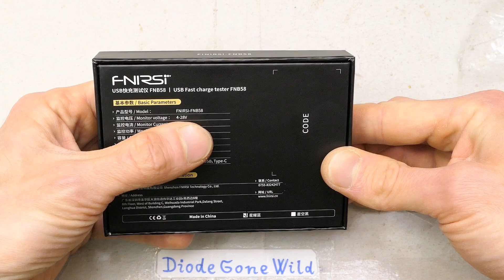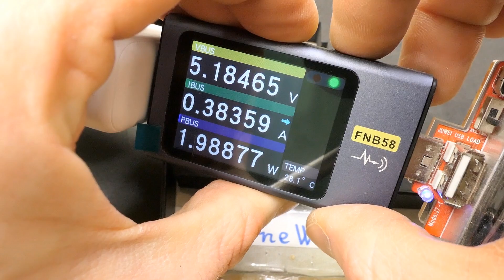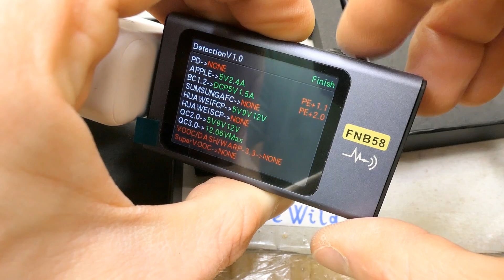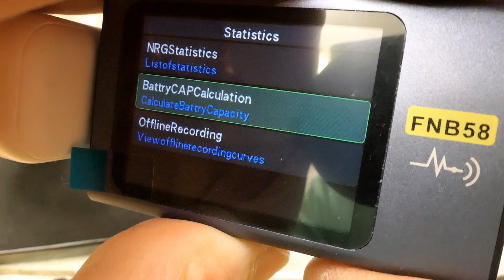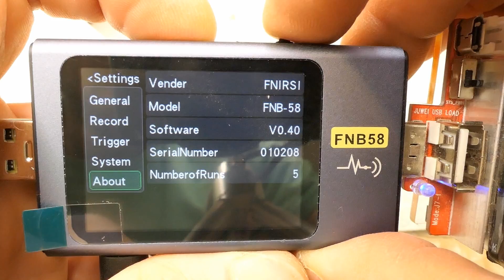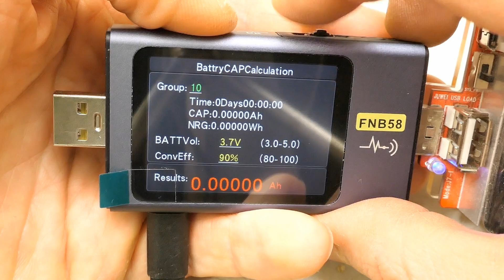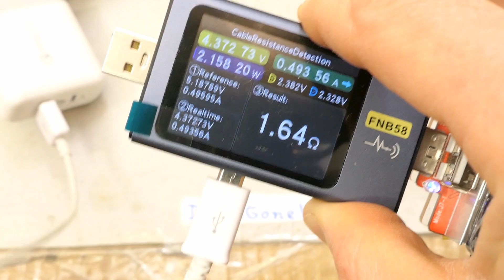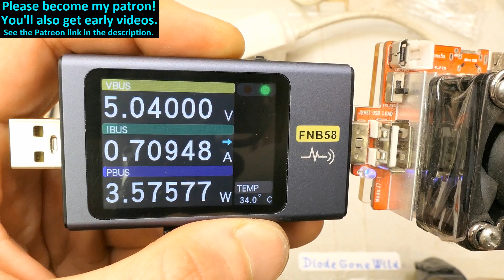Fnirsi FNB58 USB tester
Testing and exploring a USB fast charge tester FNB58 made by Fnirsi. Let's see what it can do and what's inside.